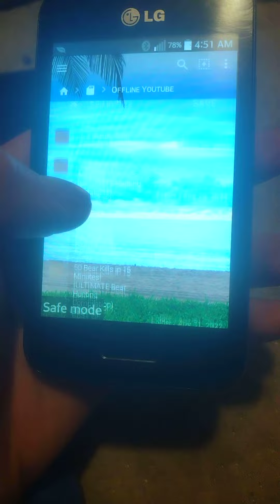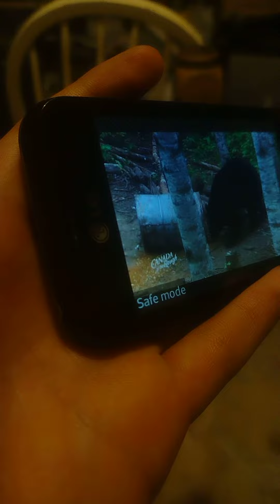Instead Loading Apps unlagabe for safe mode hacked